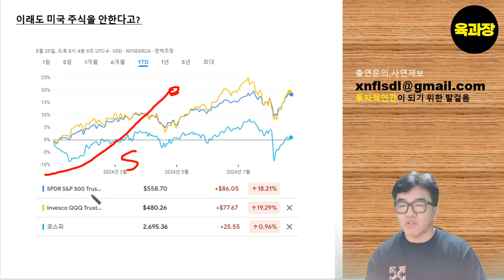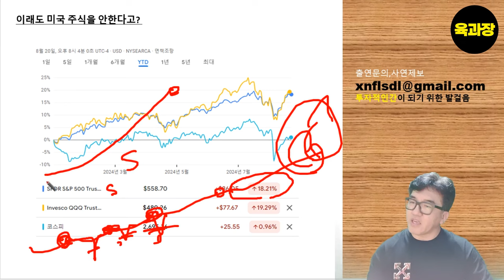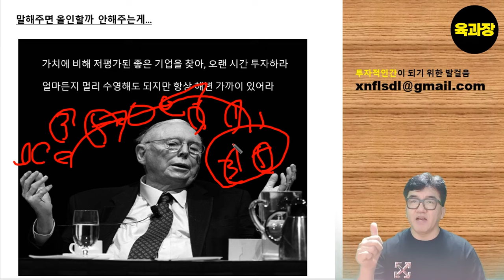이래도 미국 주식을 안한다고?미국주식